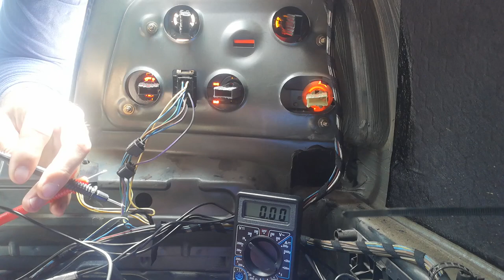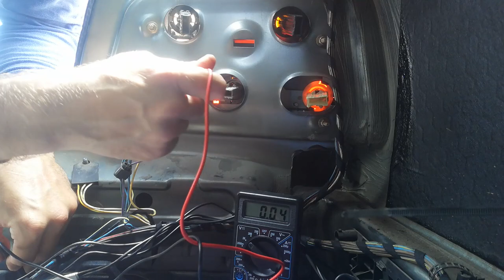TUTO - Installation d'un RADAR DE RECUL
Installation d'un kit détecteur/radar/avertisseur de recul.